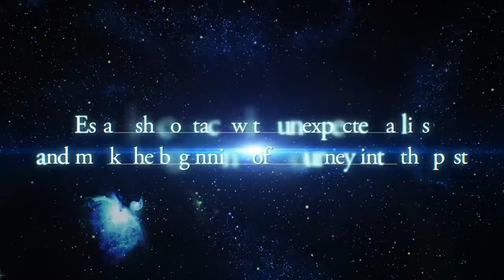Star Ocean First Departure R - Trailer :Coming to PS4 (Dec)